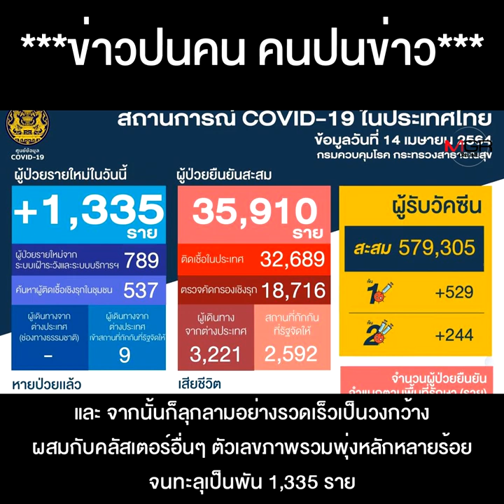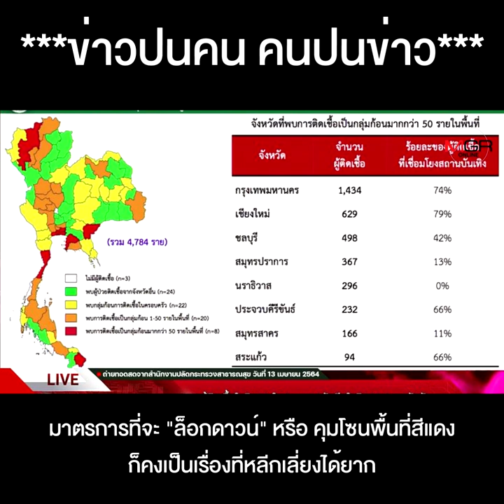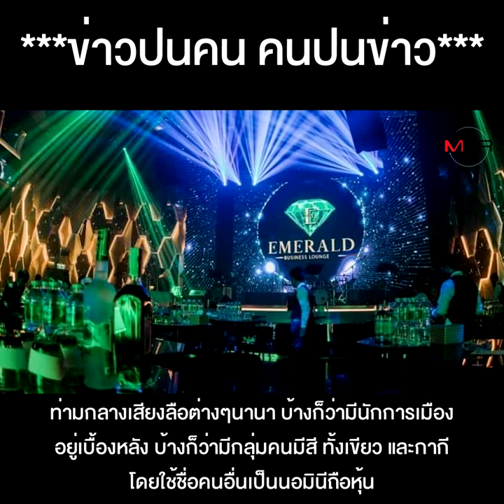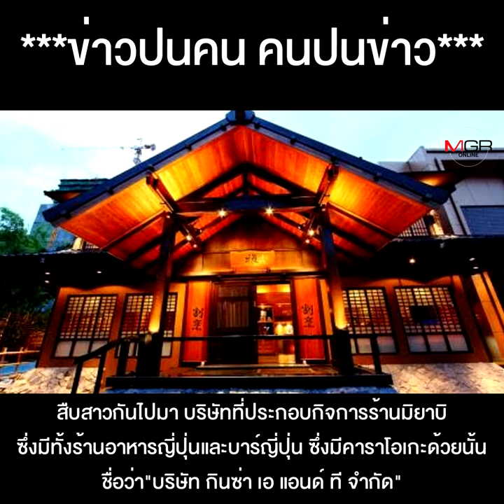บิ๊กสีกากี ยากูซ่า เอี่ยว “คริสตัล คลับ” คอยดูกันว่า ลุงตู่ บิ๊กปั๊ด จะจัดการอย่างไร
เมื่อทั้ง "บิ๊กสีกากี" ไปจนถึงยากูซ่ามีเอี่ยว คอยดูกันว่า "พล.อ.ประยุทธ์ - พล.ต.อ.สุวัฒน์"  จะจบ "คริสตัล คลับ" ต้นตอโควิดลามหนักเสียหายกันยับรอบนี้ อย่างไร??